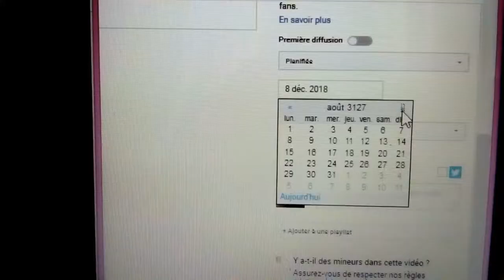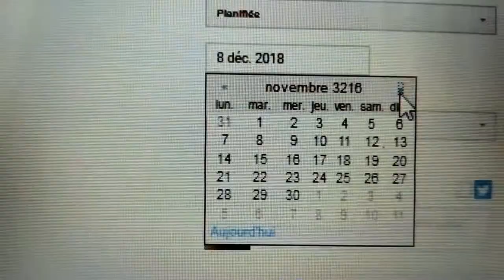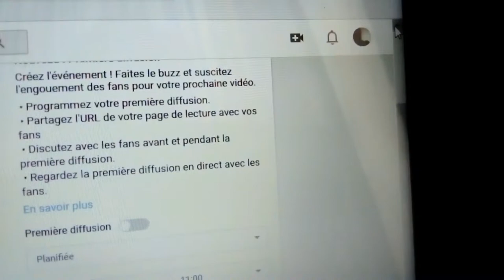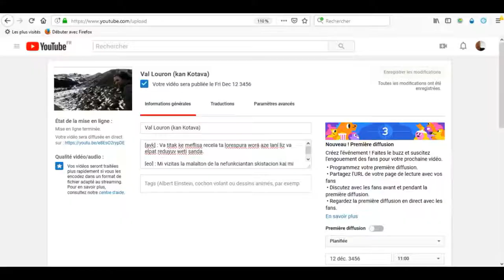jarara va sanegara (kan Kotava)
[avk] : Va fli ke Youtube debak bagalá jarason va mamewavaxa.

[eo] : Mi eksperimentas funkcion de Jutubo fiksante la kalendaron de miaj videoj.